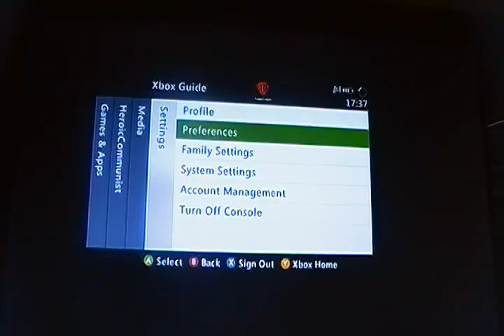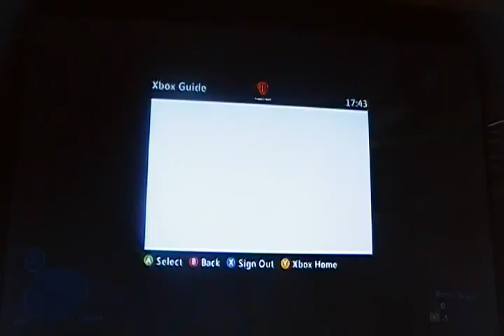Pudinmeup plays Halo reach LoF Practice Raid 2 part-1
LoF members i am exited to be apart of your team thank you for your patience for this video and the upcoming two thx!!!